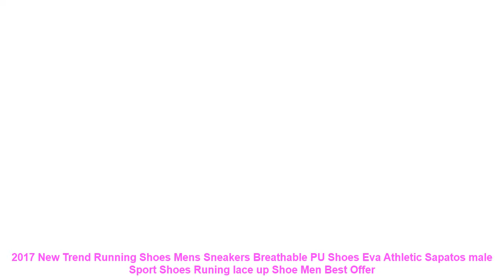2017 New Trend Running Shoes Mens Sneakers Breathable PU Shoes Eva Ath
Others RunningShoes Products

• Fires Outdoor Sneakers For Men Professional Sports Walking Shoes Summer Lightweight Breathable Running Shoes Zapatillas/Spatos =

• Onemix Men Sport Running Shoes Sneaker Air Mesh Breathable Athletic Runner Jogging Trainers For Man summer Walking 7 Colors 1092 =

• ONEMIX Air Cushion Mens Running Shoes for Women New Female Walking Sneakers Jogging Sports Men Trainers Max 47 =

• Onemix Winter Man Boots Warm Wool Sneakers Sport Shoes Outdoor Comfortable Running Shoes for Men Waterproof Winter Walking Shoes =

• 2017 Spring sport sale men's running shoes pu couples shoes couples lovers outdoor sneakers breathable walking lace up unisex =

Others Men's  Running Shoes Youtube Videos :

• New sports stretch fabric upper Hard-Wearing sole lovers running shoes for male sneakers lace up couples jogging unisex gym shoe =
• Fires Brand Sneaker Women Cushioning Sports Shoes Outdoor Breathable Sport Running Shoes Zapatilla Mujer Summer Training Shoes =
• 2017 summer air mesh Breathable running Shoes super light Men Trainers sneakers Jogging men lace up walking sport footwears =
• 2017 Autumn 3colors sports pu upper men running shoes men lace up lovers shoes walking jogging male Waterproof gym sneakers =
• Genuine Leather Shoes Children Sneakers Kids Boys and Girls Fashion Outdoor Breathable Casual Sports Shoes Kids Running Sneakers =